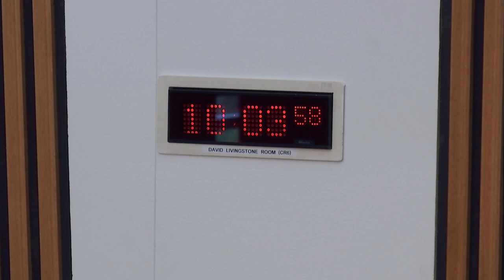Finance and Constitution Committee - 5 June 2019